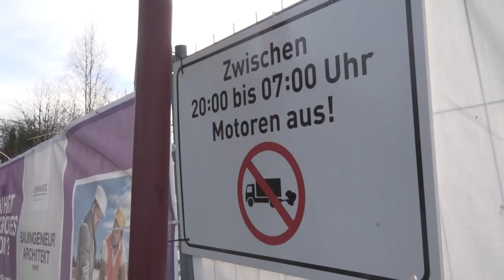Lidl-Zentrale vor den Toren Bad Wimpfens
Seit dem Spatenstich im Mai 2017 hat sich einiges getan auf einer der größten Baustellen in der Region. Die gigantische Baugrube auf dem Vier-Hektar-Grundstück ist verschwunden, mittlerweile erheben sich fünf riesige Gebäudekomplexe auf dem Gelände der Lidl-Baustelle am westlichen Rand der Kurstadt Bad Wimpfen. Ein Projekt von beachtlicher Dimension, sowohl aus der Entfernung als auch aus der Nähe, an dem derzeit 380 Menschen vor Ort arbeiten.
In der vorherigen Folge unserer „von oben“-Serie haben wir uns mit den Anfängen des Neubaus beschäftigt. Vor zweieinhalb Jahren ging es noch vor allem um das große Loch im Boden. 450.000 Kubikmeter Erde wurden ausgehoben und Laster für Laster abtransportiert. Mit dieser Menge Erde könnte man den Kühlturm des EnBW-Kraftwerks bis zur Hälfte auffüllen. Bis heute erhebt sich am Rande der Baustelle ein mal wachsender, mal schrumpfender Berg aus Erde, die für Verfüllungen genutzt wird.
Besonders auffällig sind die Formen und die Architektur des Neubaus. Die Grundrisse der Gebäude bilden verschiedenförmige Vielecke und sind teilweise terrassenförmig gestaltet. Die Dächer der Hochhäuser werden nach der Fertigstellung begrünt.

Der höchste Punkt der neuen Lidl-Zentrale liegt bei 22 Metern. Gleichzeitig reicht der Gebäudekomplex bis zu vier Stockwerke tief in die Erde. Die gesamte Gebäudehöhe wird deutlich, wenn man die mit 18 Metern am tiefsten unter der Erde liegenden Punkt und die mit 22 Metern höchste Stelle auf dem Dach  zusammenfasst, was eine Gesamthöhe von 40 Metern ergibt.
Zum Vergleich: Das höchste Gebäude des SRH-Gesundheitszentrums ist 28 Meter hoch, der Blaue Turm 52 Meter.
Unter der Erde sind alle fünf Gebäude über Tunnel miteinander verbunden. Unter der Erde befinden sich auch die Technikzentrale und sämtliche Parkplätze für Mitarbeiter und Besucher. Von außen betrachtet haben die Gebäude keine Mauern, sondern sind rundherum von Glas umgeben. 21.000 Quadratmeter Glas sind dafür verbaut worden, größtenteils kommt eine energiesparende Dreifach-Sonnenschutzisolierverglasung zum Einsatz. Damit bis die ersten Mitarbeiter einziehen auch das Areal um die Gebäude gut aussieht, sollen im Frühjahr die Arbeiten an den Außenanlagen beginnen.
Auch die Anbindung an die beiden Kreisverkehre am Ostrand des Grundstücks wird bereits vorbereitet, das Thema Straßenverkehr beschäftigt nicht nur Nachbarn, sondern auch viele andere im Kurort. Denn dass die Zahl der Fahrzeuge auf Wimpfener Straßen durch den Mitarbeiter-Großumzug von Neckarsulm nach Bad Wimpfen anwächst, bezweifelt kaum jemand. Vor allem der Berufsverkehr morgens und abends dürfte anwachsen, wenn die 1500 Mitarbeiter im Januar 2021 ihre Arbeit in den neuen Gebäuden beginnen. Das sind mehr Menschen als in den umliegenden Wohngebieten zusammen wohnen. (1436) Derzeit fahren insgesamt 14.000 Fahrzeuge pro Tag auf den beiden Landesstraßen im Norden und Süden an der Baustelle vorbei, 9000 im Norden und 5000 im Süden.

Wie die Gebäude nach Abschluss der Arbeiten von innen und außen aussehen, können wir hoffentlich im Frühjahr zeigen.